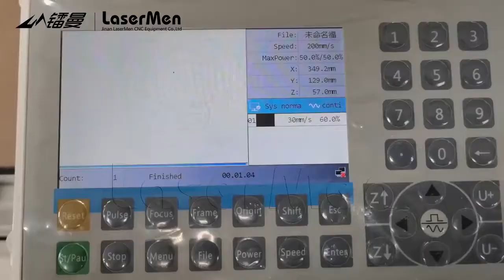LM-9060-1 CO2 laser engraving cutting machine